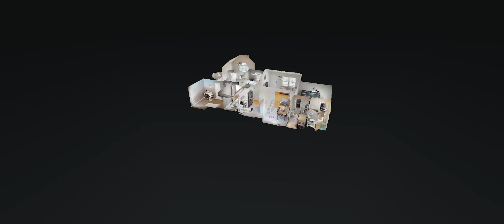412 Country Village Dr Smyrna TN 37167 — Donald Martin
412 Country Village Dr Smyrna TN 37167 - Donald Martin

412 Country Village Dr Smyrna TN 37167 - Donald Martin

412 Country Village Dr Smyrna TN 37167 - Donald Martin
360 virtual tour real estate